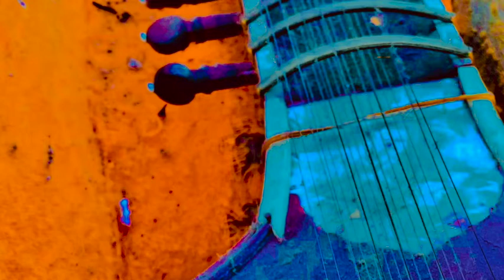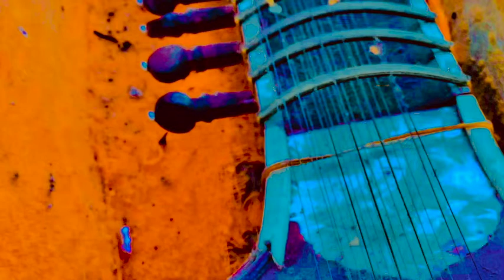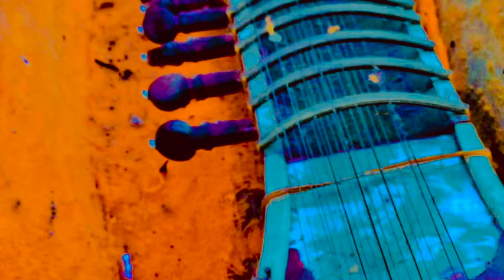Sit Jam No. 2 (take 1)